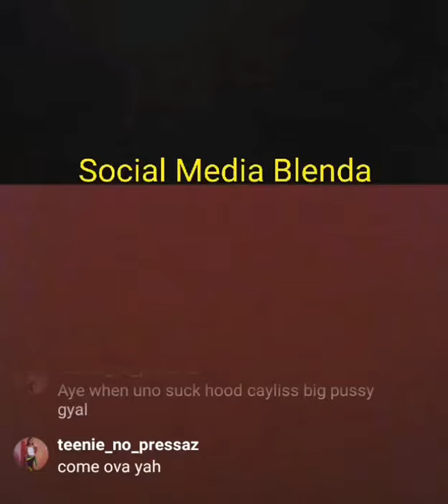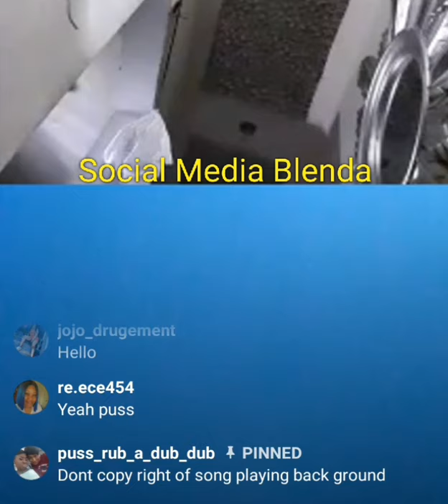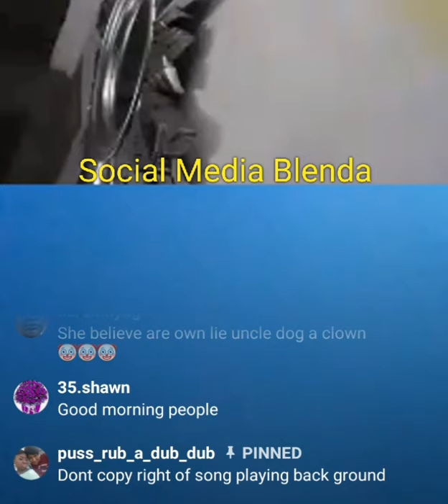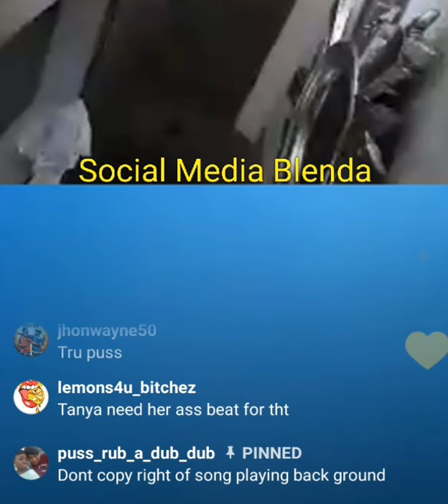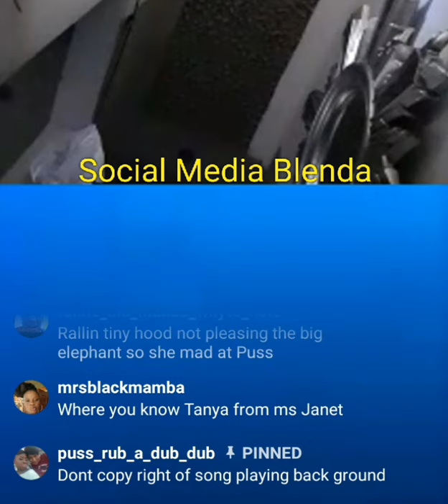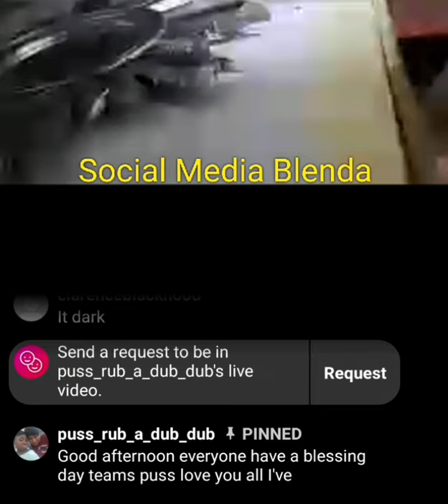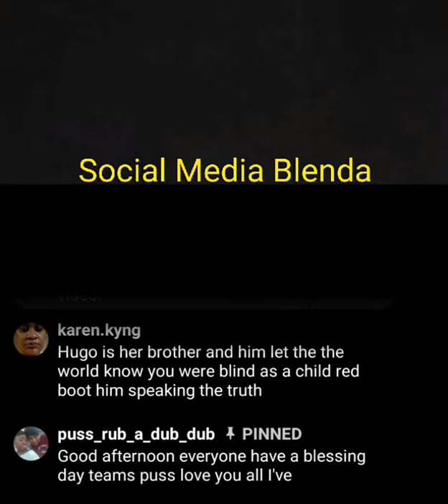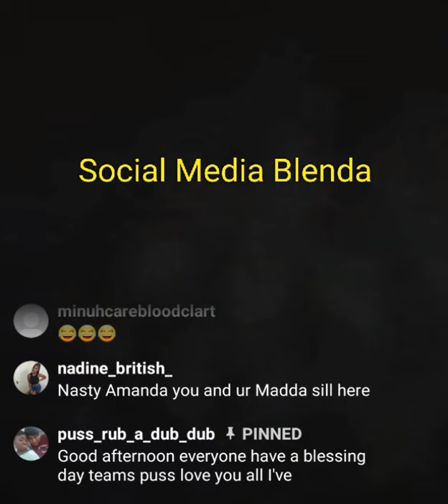Pt5 Puss live with Nicole and Ukkubit